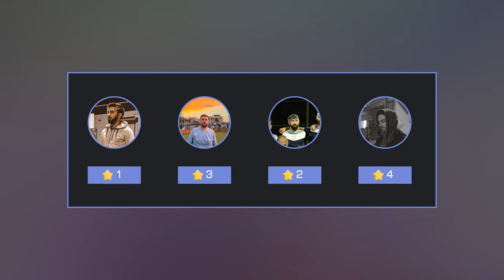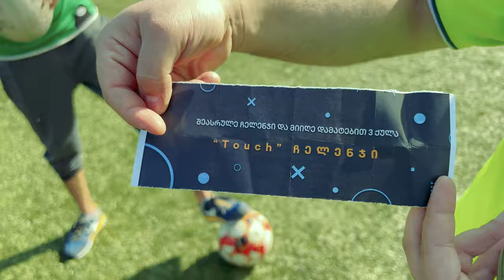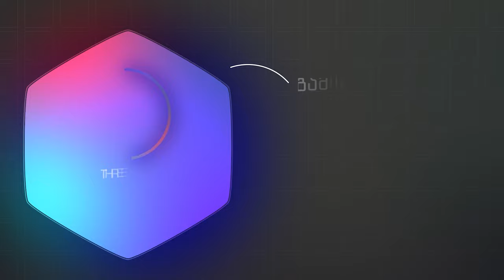Three • სამი - ტორო / თორნიკე კირკიტაძე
00:00 შესავალი
02:09 პირველი ჩელენჯი
06:03 დამატებითი ქულა
09:19 მეორე ჩელენჯი
13:43 დამატებითი ქულა
15:03 მესამე ჩელენჯი
17:17 შეჯამება

■ ინსტაგრამები

► აუცილებლად გამოიწერეთ ჩვენი არხი რათა თვალყური  ადევნოთ უფრო საინტერესო და სახალისო ვიდეოებს !